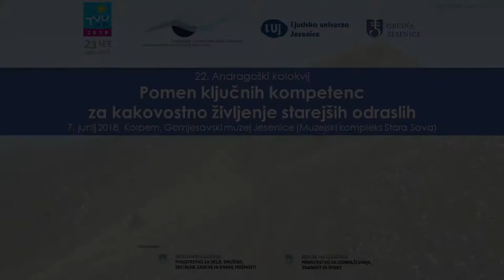Gledališka šola senior Gledališča Tone Čufar Jesenice: Najlepše, najboljše in najbolj slečene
22. Andragoški kolokvij – osrednje strokovno srečanje v okviru projekta Teden vseživljenjskega učenja (TVU) 2018 – smo priredili na lokalni ravni. Soorganizirala sta ga Andragoški center Slovenije (ACS) in Ljudska univerza Jesenice (LUJ). Dogodek je bil namenjen premisleku o pomenu in priložnostih za razvoj ključnih kompetenc starejših odraslih, zato da bodo tudi v tem življenjskem obdobju dejavni in uspešni.